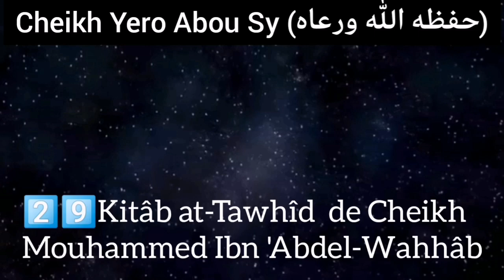2️⃣9️⃣𝗖𝗛𝗘𝗜𝗞𝗛 𝗬𝗘𝗥𝗢 𝗔𝗕𝗢𝗨 𝗦𝗬‎ Leçon Kitâb at-Tawhîd Mouhammed Ibn 'Abdel-Wahhâb N%2️⃣4️⃣6️⃣le26 08 2020